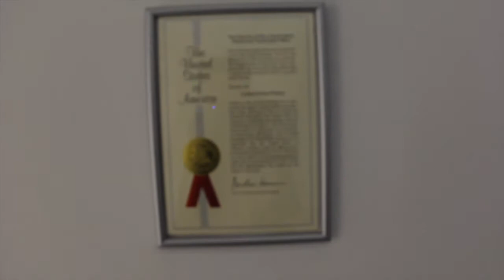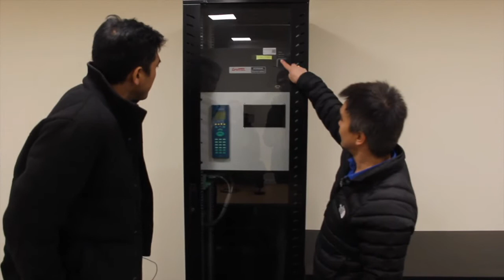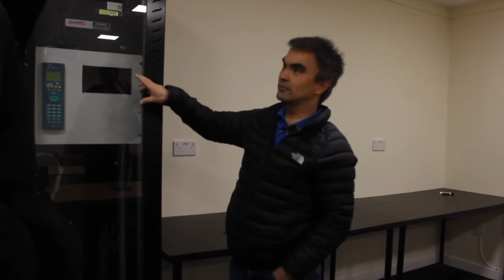Anwar Sutan Full : NorthSeaPiracy #2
Anwar Sutan adalah founder dari i-Vigilant, sebelum mendirikan perusahaan beliau telah malang melintang berkarir di beberapa perusahaan operator dan service company di berbagai negara.